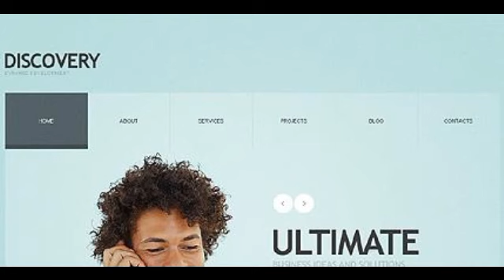Preview Grey _ White Marketing Agency Joomla Template by C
Template Name: Grey _ White Marketing Agency Joomla Template by Cowboy
     Author: Cowboy
    Downloads: 4

   Joomla! Engine: 2.5.6

      Software Required: Adobe Photoshop CS+;Adobe Dreamweaver 8+ (or any php-editor);For uncompressing a t...